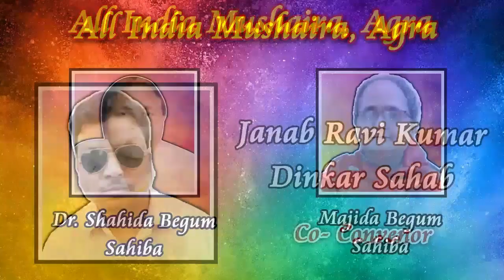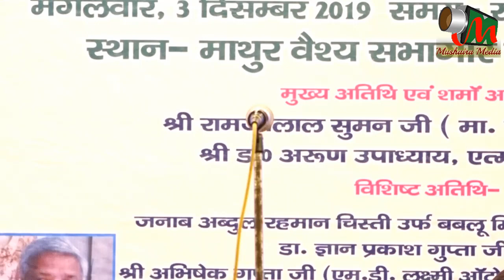DEEPAK JAIN, Agra Mushaira & Kavi Sammelan 2019, Mushaira Media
All India Mushaira & Kavi Sammelan, Agra 2019
World Disability Day - 03/12/2019

001 Janab Ram Ji Lal Suman Sahab Chief Guest
002 Janab Arun Upadhyay Sahab Sadar E Mushaira
003 Dr. Arfa Shabnam Sahiba Convenor E Mushaira
004 Janab Mirza Aqeel Beg Sahab Special Guest
005 Dr. Gyan Prakash Sahab Special Guest
006 Janab Ravi Kumar Dinkar Sahab Co-Convenor
007 Dr. Shahida Begum Sahiba
008 Majida Begum Sahiba
009 Janab Mannan Faraz Sahab Naazim E Mushaira